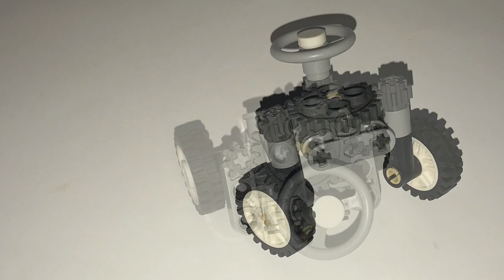The Most Compact LEGO Technic Steering Mechanism (Tight Wheel Wells)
Including Building Instructions

This steering mechanism is suitable for small models that doesn't have sufficient space for traditional steering system.

racingbrick
racingbrick lego
racingbrick lego technic
racingbrick lego review